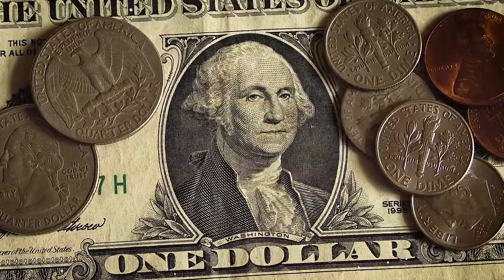RFV}Slow Motion View Of Dollar -Free Stock Video Footage Royalty Free Video -Full HD - Free Download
These clips are royalty-free and were downloaded

Creative Commons. Free for commercial use. No attribution required

Just Download The video From The Above Link And Feel Free To Use Them In Your Videos.